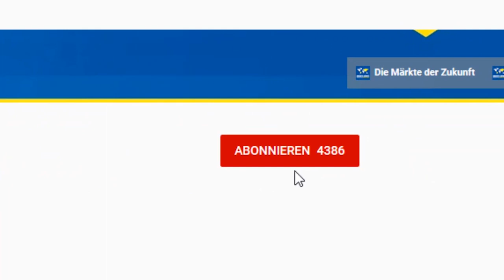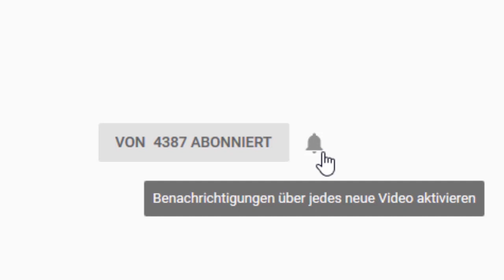Frauen und Affen sind die besseren Anleger!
Männer schneiden an der Börse im Durchschnitt schlechter ab als Frauen; und das ist sehr wahrscheinlich eine Folge der unterschiedlichen Mentalitäten und Anlagestile. Die Underperformance männlicher Anleger wirft nicht nur psychologische Fragen auf, sondern stellt auch den von den Männern bevorzugten „aktiven Anlagestil“ in Frage. Dennoch glaubt Gerhard Heinrich, dass sowohl Männer als auch Frauen aktiv agieren und ihren Börsen-Erfolg weniger dem Zufall überlassen sollten.